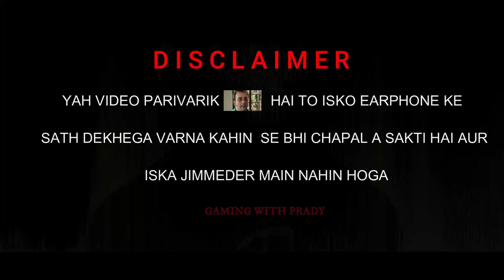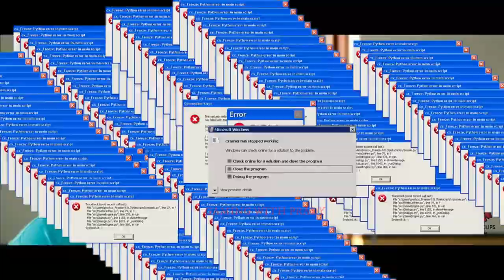PACIFY part 1 || bakchodi || Gaming with prady || game play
next time I will defeat

maybe

follow karo varna paap lagega